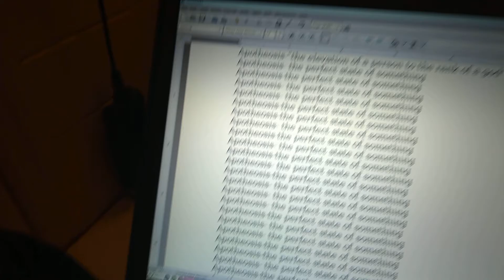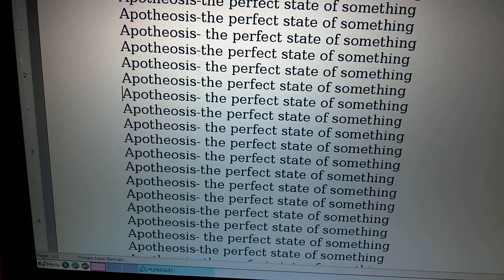Letter A: Apotheosis: Intangible Rote Learning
Apotheosis-